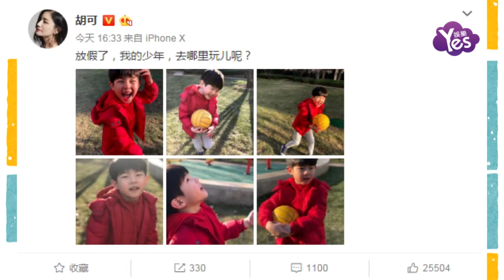【2年前】安吉放寒假樂開花 抱球嗨玩草地奔跑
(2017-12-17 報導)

12月17日下午，胡可在微博分享兒子安吉開始放假的消息。配文寫道：放假了，我的少年，去哪裡玩兒呢？照片中，安吉身穿紅色羽絨服，抱著皮球在草地上嗨玩，滿臉樂開花的表情。